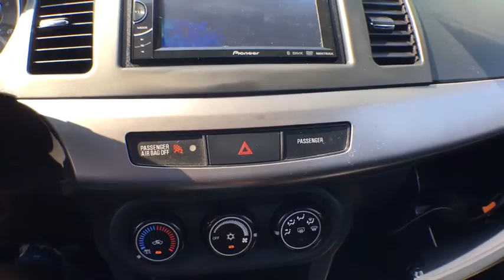2008 Mitsubishi Lancer Keyport, Jersey Shore, Monmouth County, Highlands, South Amboy, NJ TS1662A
Tarmac Black Pearl U 2008 Mitsubishi Lancer available in Keyport, New Jersey at Toms Ford. Servicing the Jersey Shore, Monmouth County, Highlands, South Amboy, NJ area.

Toms Ford
200 NJ-35

2008 Mitsubishi Lancer ES CARFAX One-Owner. Clean CARFAX. FWDbrTom's Ford is ready to give you a transparent and fun buying experience!brbrAwards:br  * 2008 KBB.com Top 10 Coolest New Cars Under $18,000brbrReviews:brbr  * The all-new Lancer will prove most appealing to those who appreciate both its sporty demeanor and the combination of in-cabin technology not offered by any other car in the category. Source: KBB.com